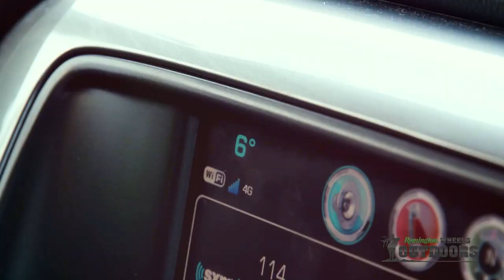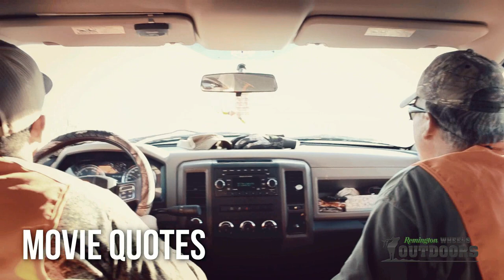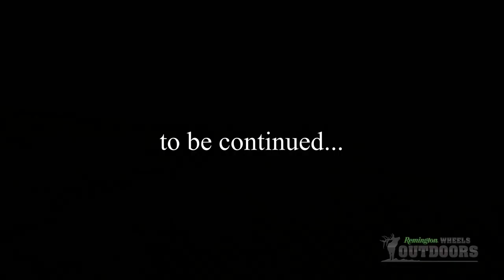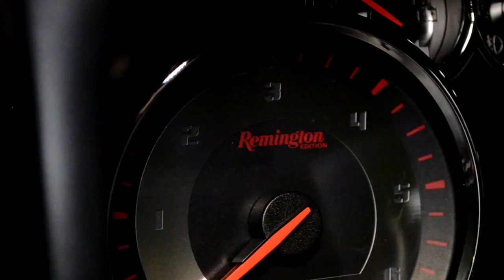Remington Wheels Outdoors | "Montana Redemption" | Episode 1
REMINGTON WHEELS OUTDOORS | "MONTANA REDEMPTION" | EPISODE 1  -  Henry & Mike Travel back to Central Montana in hopes that Henry can redeem himself after an unsuccessful 2016 Mule Deer season. Sit back, and enjoy the first episode of Remington Wheels Outdoors to see if they can get it done in Montana!